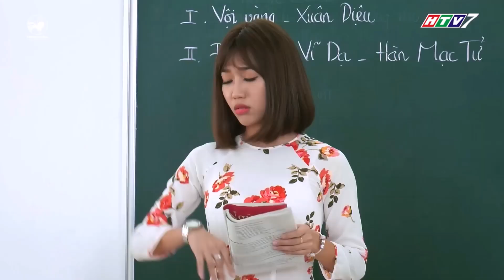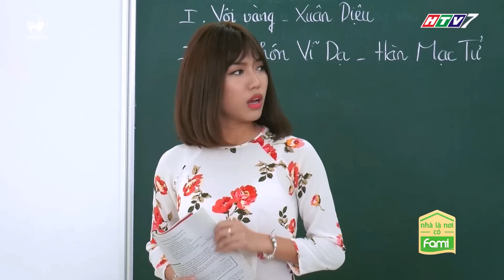Gin Tuấn Kiệt hóa THÁM TỬ giúp Diệu Nhi tìm MÓN ĐỒ THẤT LẠC | GĐLS1P1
Gia đình là số 1 Phần 2 là một bộ phim sitcom, dựng lên những câu chuyện hài hước xung quanh hai chị em Tâm Ý và Tâm Anh khi họ bắt đầu làm giúp việc cho nhà ông Tài và những tình huống phát sinh với các thành viên trong gia đình.
Trong gia đình này, mỗi người một tính cách riêng, luôn tranh cãi với nhau mọi lúc, mọi nơi. Nhưng khi bất kỳ một thành viên nào gặp vấn đề, họ luôn nhận được sự an ủi, sẻ chia. Nhà thật sự là nơi để trở về.
👉 Theo dõi và cập nhật hình ảnh, thông tin của phim tại fanpage